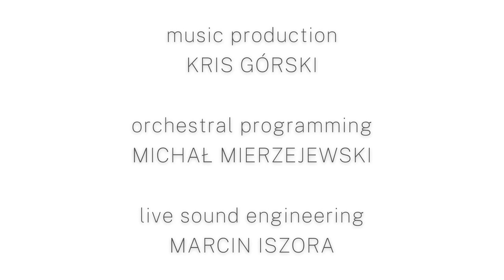Requiem For A New World by Zad Moultaka - world premiere - 16/09/2021 - Venice, Italy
"Requiem for a New World" written by Zad Moultaka, French-Lebanese composer and visual artist, was premiered at Basilica Santi Giovanni e Paolo in Venice, Italy, on September 16, to pay tribute to the late Russian composer Igor Stravinsky on the 50th anniversary of his death.

The instrumental arrangement was played by an ensemble of 60 APS Klasik 2020 active studio monitors configured as a multi-channel system to authentically replicate the sonic impression of a real orchestra.

00:00 Introduction
03:40 Requiem For The Lost Paradise
18:30 A Funeral March For The First Cosmonaut
58:09 Credits

Date & time: 16 September 2021, 9:00 PM (GMT+2)
Place: Basilica S.S. Giovanni e Paolo Venice, Italy

Title: Requiem for a New World
Composer: Zad Moultaka
Libretto: Etel Adnan

Conductor: Roland Hayrabedian
Counter tenor: Raffaele Pe
Vocal ensemble: Musicatreize

Music production: Kris Górski
Orchestral programming: Michał Mierzejewski

Live sound engineering: Marcin Iszora
Lights & stage: Tecnoluci S.R.L.

General manager & producer: Nadine Saddi, Zad Moultaka Studio

3D Vision

powered by
APS Audio Pro Solutions

About Zad Moultaka:
Born in Lebanon in 1967 in the contemporary theatre world, Zad Moultaka is a composer and visual artist. He started playing the piano at the age of five and moved to Paris in 1984. In 1989, he won the First Prize at the Conservatoire National Superieur de Paris. In 1993, he abandoned his international career as an interpreter to devote himself to composition and visual art. Trained in the discipline of western musical writing but linked naturally to his Mediterranean roots, Zad Moultaka creates his own musical language.

About APS:
APS - which stands for Audio Pro Solutions - was founded in 2006 by a world-renowned loudspeaker designer Greg Matusiak, an audiophile and businessperson Ray Stodolny, and a sound engineer/music producer Kris Górski with a shared passion for sound. Their vision was to create a new standard for audio reference monitors, enabling producers, engineers, and musicians to experience their creative work with greater precision, detail, and soul. Today, APS monitors are trusted by audio professionals in 40 countries across the globe.

About APS Klasik 2020:
Built on the shoulders of the original Klasik model originally introduced in 2015, which quickly began to appear in recording studios and home recording systems around the world, setting quality standards for near-field monitors available at a reasonable price. Five years later, fueled by user feedback and insights along with the company's own experience and technical development, APS presented an updated version called Klasik 2020 to raise the bar again in the field of professional quality, yet still affordable active monitors.